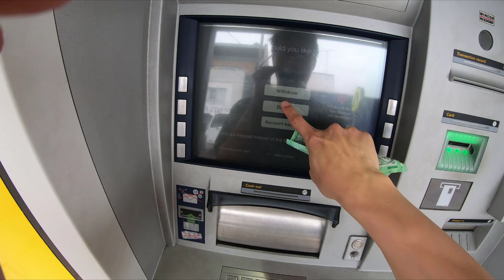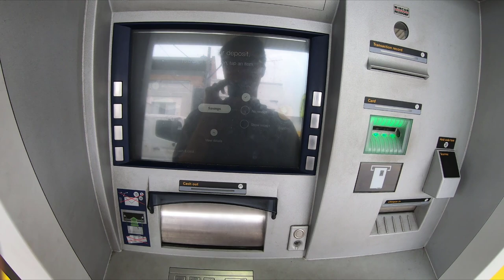thử cầm 5 đô đi mua đồ ăn ở úc | cuộc sống Úc VLOG 4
hello mình đang rất cần 1000 ngưòi đăng kí để có thể phát triển kênh youtube của mình tốt hơn, xin các bạn hãy bấm vào nút đăng kí (subcribe)  để giúp mình phát triển kênh youtube nhé, cám ơn các bạn rất nhiều

Cùng mình khám phá nét đẹp của đất nước Australia  Ẩm thực và cuộc sống con người ở Australia nhé !

Hãy đăng kênh để tìm hiểu thêm về nước Australia